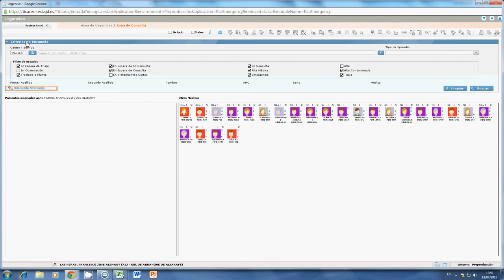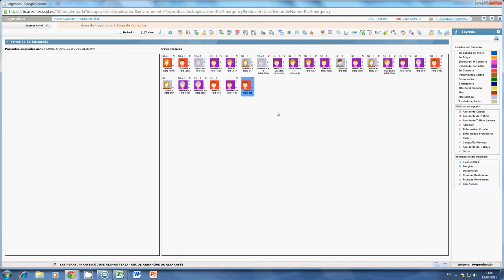TiCares_zona de consultas urgencias